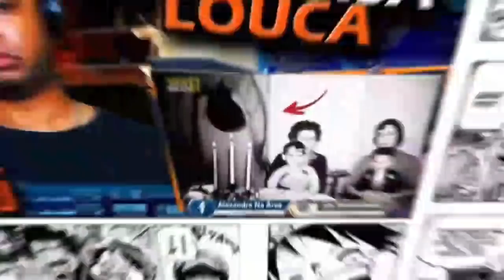DRAGON BALL SUPER - QUANDO O ANIME VOLTA E O QUE DEVE MELHORAR?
Inicio ou final dos vídeos: Kraddy - Android Porn guitar cover